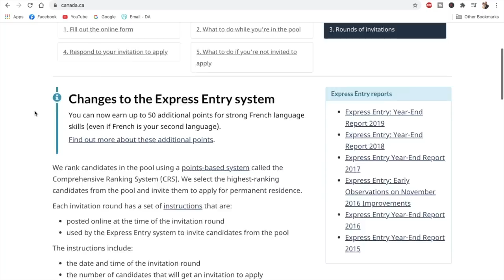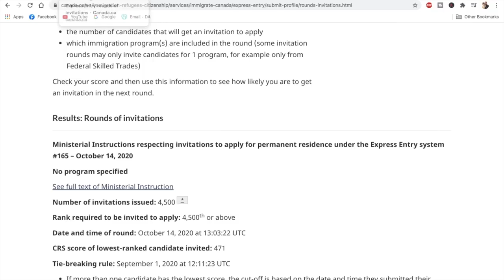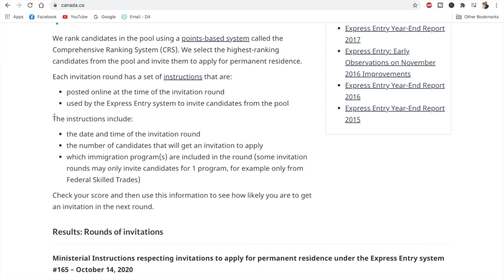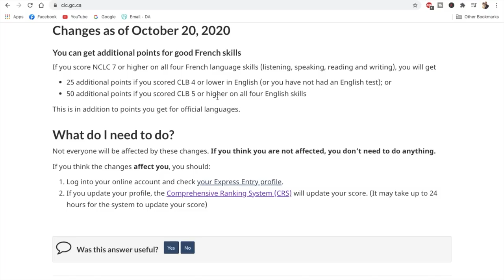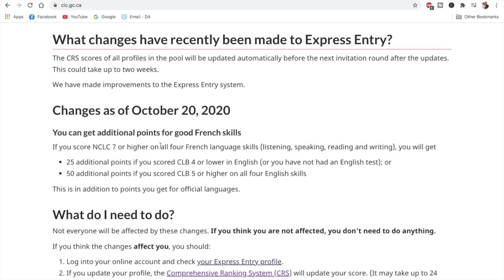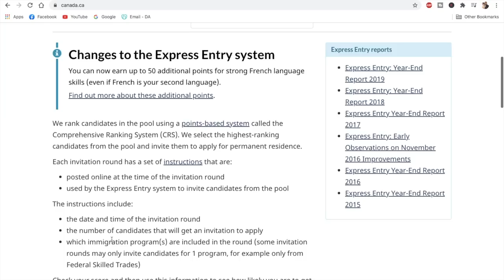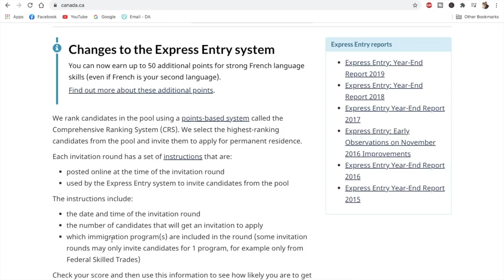Express Entry draw #166: why it was not conducted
In this video I explain why the express entry draw 166 has been delayed.